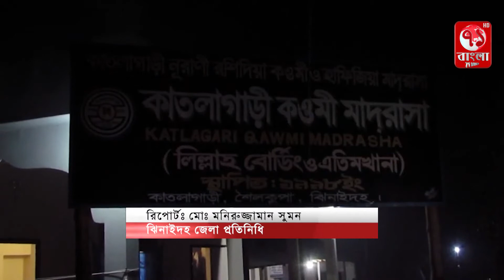ঝিনাইদহে আবাসন সংকটে কাতলাগাড়ী কওমী মাদ্রাসার শিক্ষার্থীরা